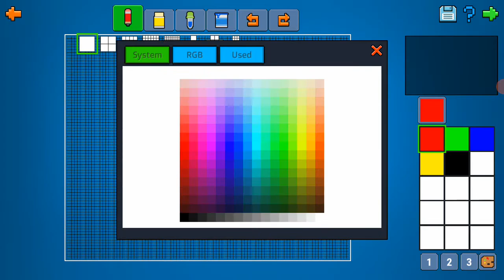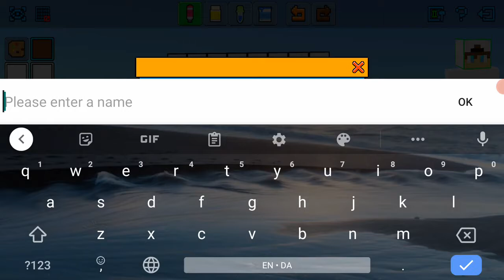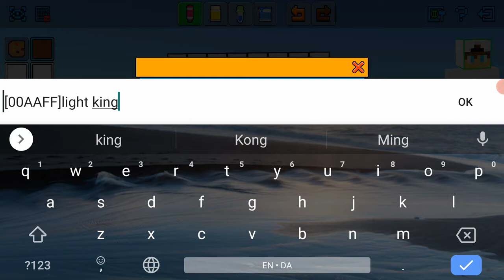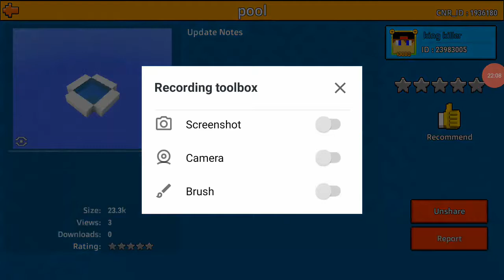Making a Cool CopNRobber Light King Killer Skin